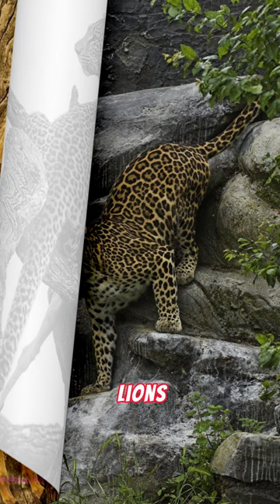Silent Hunter Leopard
In this captivating video, we delve into the incredible world of the silent hunter, the Leopard. Join us on an exciting journey as we unveil the secrets of this majestic and elusive creature. From its stealthy hunting techniques to its breathtaking beauty, we reveal the hidden wonders of the Leopard's natural habitat. Prepare to be amazed by its unmatched agility and stunning camouflage skills. Whether you're an animal lover, a wildlife enthusiast, or simply curious about the wonders of nature, this video is a must-watch. So sit back, relax, and get ready to witness the amazing world of the Leopard. Let's spread the awe-inspiring beauty of nature together.